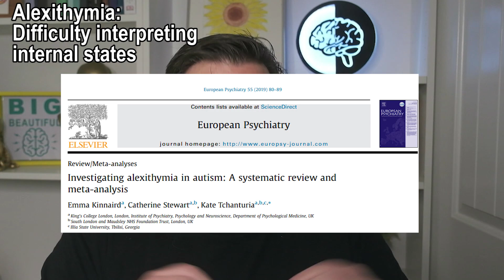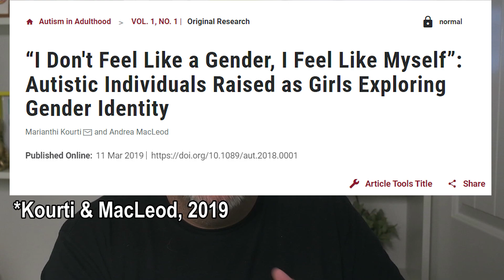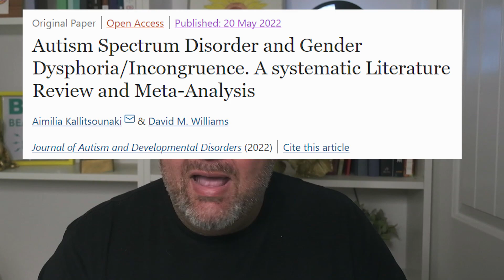Autism and Gender Identity: What does the research say?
Are there links between autism and differences in gender identity or expression? What does the research say?

NOTE: Since the filming of this video, controversy related to this issue has been raised about autism and other diagnoses as reasons to deny gender affirming care.

Further Reading:
Kinnaird, E., Stewart, C., & Tchanturia, K. (2019). Investigating alexithymia in autism: A systematic review and meta-analysis. European Psychiatry, 55, 80-89.

Kourti, M., & MacLeod, A. (2019). “I don't feel like a gender, I feel like myself”: Autistic individuals raised as girls exploring gender identity. Autism in Adulthood, 1(1), 52-59.

Yafai, A. F., Verrier, D., & Reidy, L. (2014). Social conformity and autism spectrum disorder: A child-friendly take on a classic study. Autism, 18(8), 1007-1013.

Fortunato, A., Giovanardi, G., Innocenzi, E., Mirabella, M., Caviglia, G., Lingiardi, V., & Speranza, A. M. (2022). Is it autism? A critical commentary on the co-occurrence of gender dysphoria and autism spectrum disorder. Journal of Homosexuality, 69(7), 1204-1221.

Kallitsounaki, A., & Williams, D. M. (2022). Autism spectrum disorder and gender dysphoria/incongruence. A systematic literature review and meta-analysis. Journal of Autism and Developmental Disorders, 1-15.

Brown, A. (2022). About 5% of young adults in the US say their gender is different from their sex assigned at birth. Pew Research Center: Washington, DC, USA.